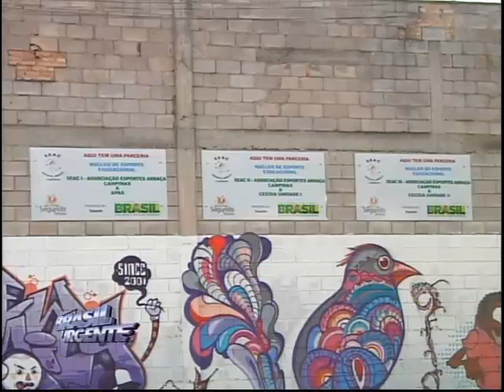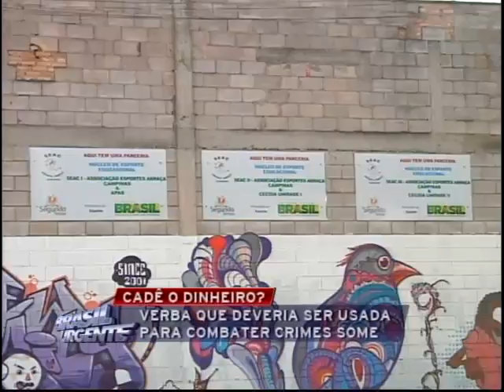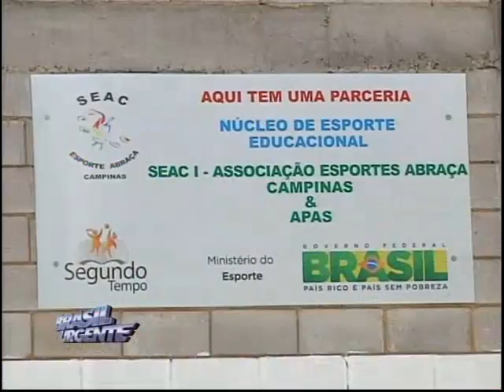Brasil Urgente Campinas 14 05 2013 bloco 01